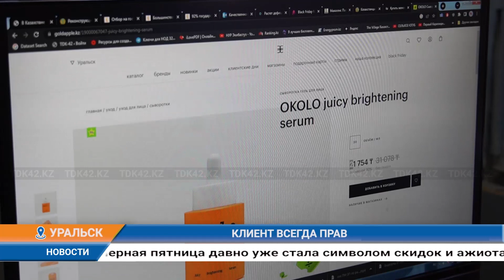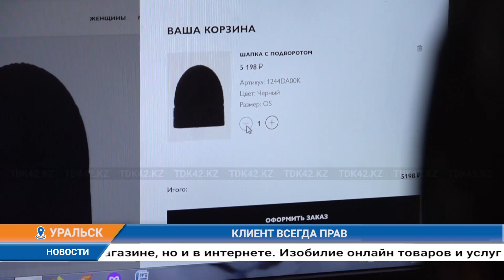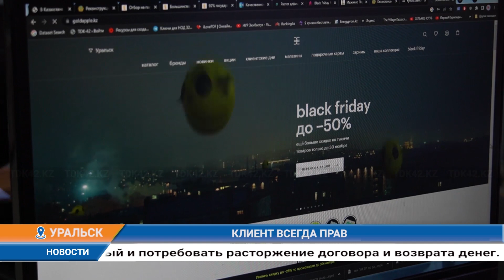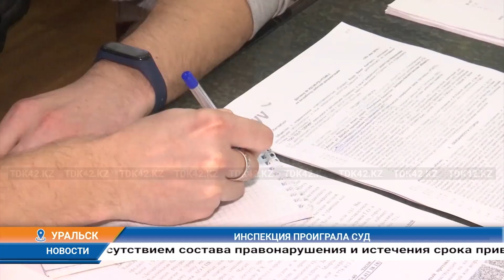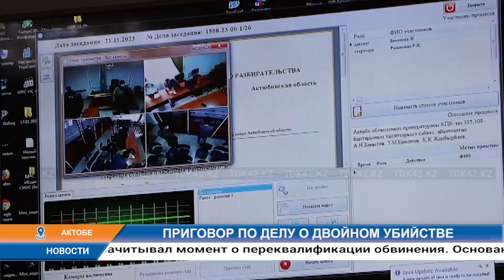Дневные новости (24.11.2023) 13:00